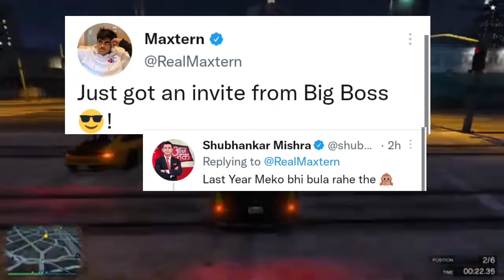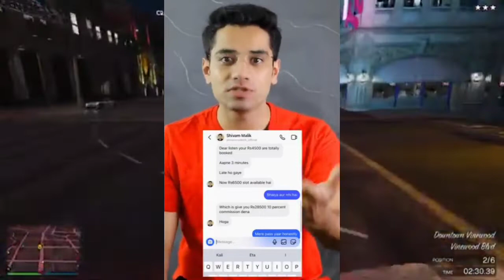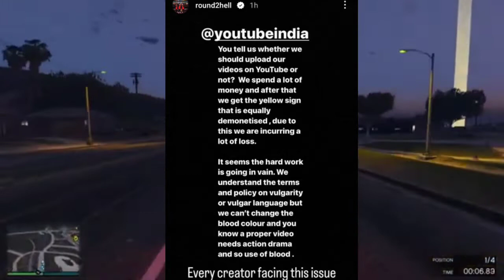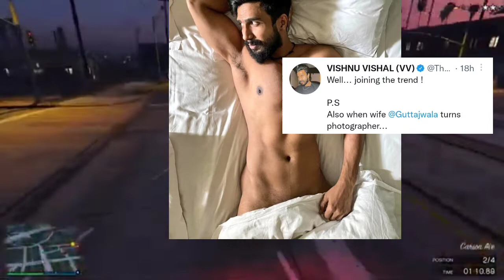very angry 😡,fukraa insaan diss pyal zone react,this actor follow ranveer singh (nude)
About video
in this video I am talking about disc track of fukra insaan on Payal join how react and in this video I am also talking about Round2hell angery reasons for youtube, and this Tamil actor follow Ranveer Singh trend, biggboss invite a youtuber maxturn

fukra Insann
Payal zone